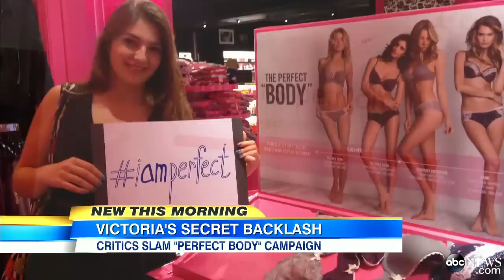Victoria's Secret Ad Campaign Draws Backlash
A petition calls on the lingerie company to change the wording on its "The Perfect Body" advertisements.